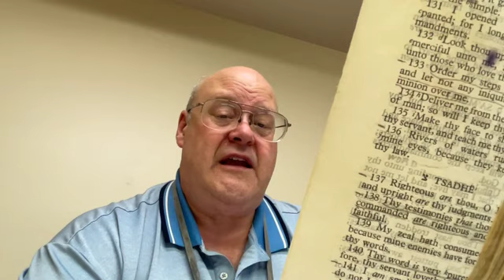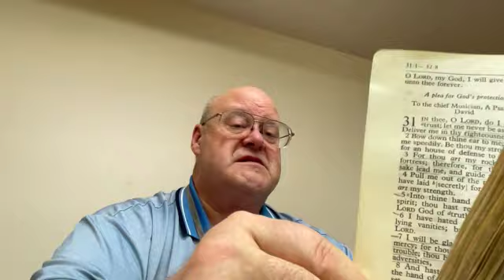Lesson 130 - Psalm 119:133 - God Orders Our Steps